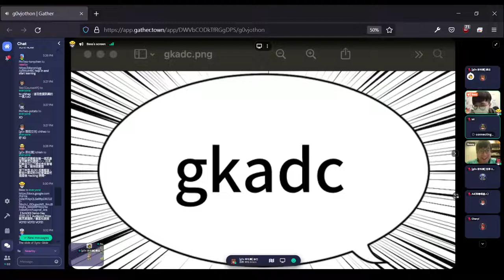零時小學校 Sch001 2021-22 — 宣布得獎名單 — 虎來俱進黑客松